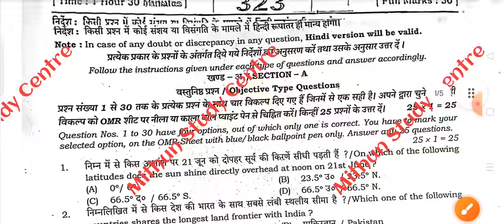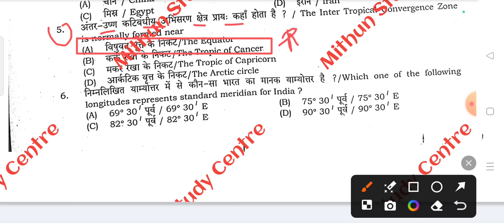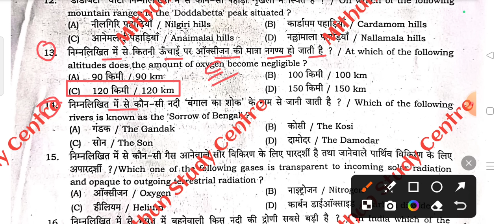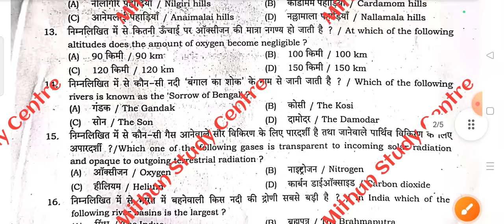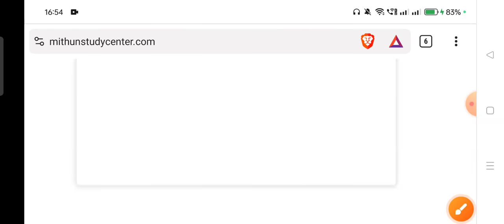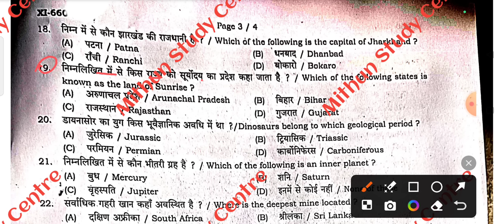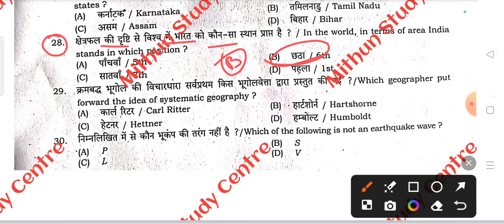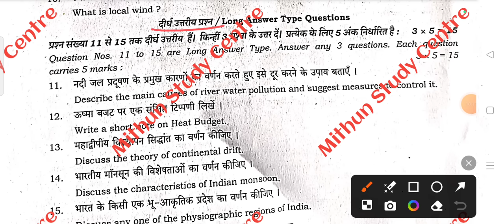Class 11th Geography 24 September Monthly Exam Viral Paper 2024 | Class 11 Geography Subjective 2024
Whatspp Group -

Class 11th Geography ka Original Out Paper 2024
Bihar Board Class 11th Geography ka Objective Answer key 2024
Bihar Board Class 11th Geography Original Question Paper September Monthly exam 2024 | Bseb Bihar Board geography inter 2025
Class 11th Geography September Monthly exam 2024 Geography Viral paper || Class 11th Geography answer key 2024
Bseb Class 11th geography exam 2024
Class 11th Geography September Monthly exam 2024
11th class geography original question paper half yearly exam 2024
Class 11th Geography Question Paper Download September Monthly Exam 2024
Class 11th geography Monthly exam geography subjective question bseb class 11th geography subjective question bihar board 11th exam 2024 geography subjective 11th original question paper
class 11th geography question bseb class 11th geography September Monthly subjective bihar board paper solution
geography original subjective question class 11th exam bseb
bseb 11th geography september monthly exam question paper 2024
24 September
24 September paper
24 September Geography paper 2024
24 September Geography Viral Paper 2024
Bihar board class 11th geography september monthly exam question paper with answer
11th geography september monthly exam question paper with answer
11th geography september monthly exam 2024 Class 11th Geography september monthly exam 2024 question paper with answer

11th class geography subjective question
class 11 geography bihar board physics question paper 2024
bihar board 11th geography question paper 2024 subjective